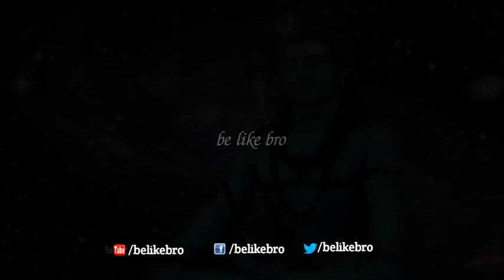మహాశివరాత్రి రోజు ఇవి దానం చేస్తే నేరుగా స్వర్గానికే|shivarathri|maha shivarathri|Shiva rathri